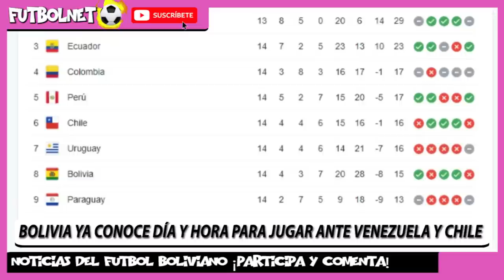⚽ NOTICIAS DE FUTBOL BOLIVIANO 22 DE DICIEMBRE, FUTBOL BOLIVIA 22 DE DICIEMBRE ⚽ FUTBOL BOLIVIANO